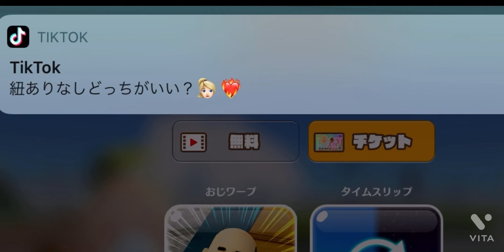【第1回】新しくゲーム実況するぞ！ 【みつけて！おじぽっくるDX】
新しくゲーム実況します。